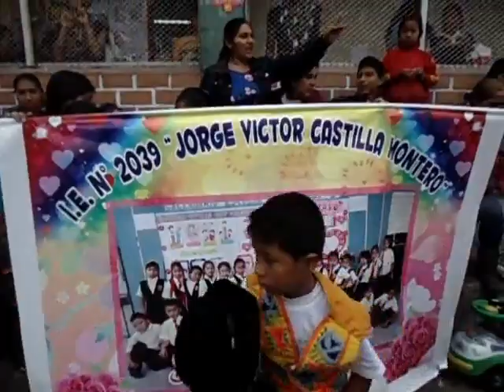ACTUACIÓN POR EL DÍA DE LA MADRE -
BAILE DE COMBATE POR LOS NIÑOS DEL PRIMER GRADO "B" - 2013